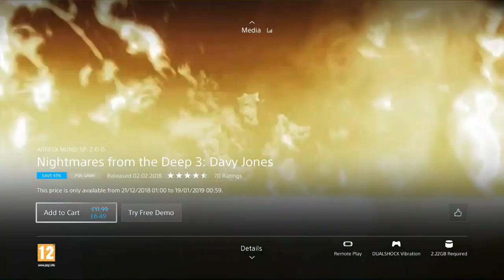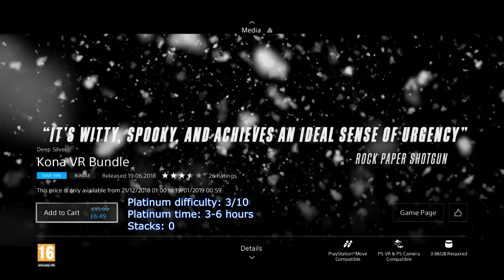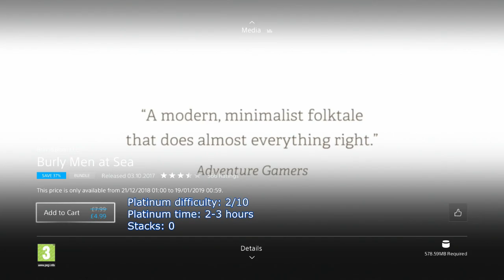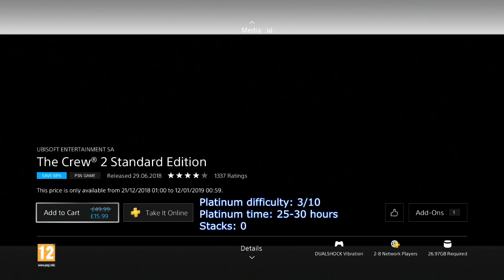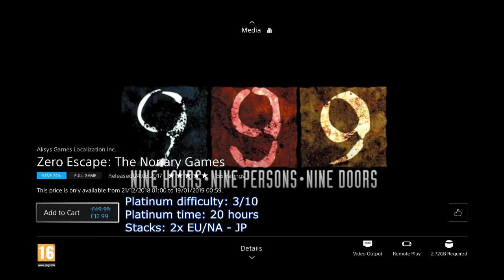PS4 [EU] BIG January Sale 2019 | 100 Easy Platinums - PS Plus Discounts | ends 19.01.18